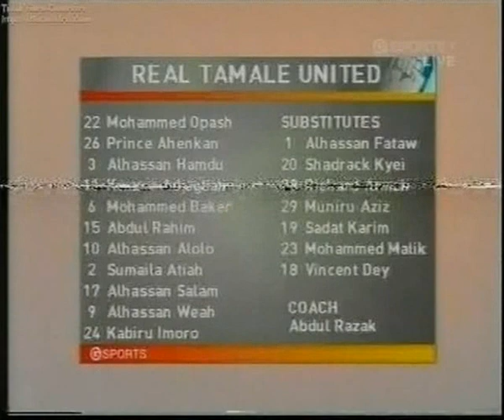sam ayew video,goal scorer